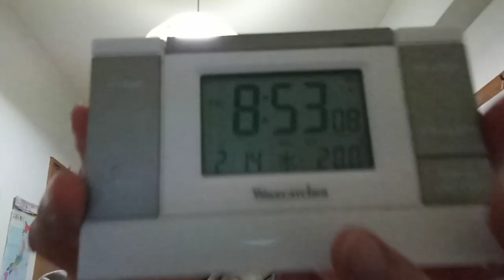バレンタインデーの一件。結局これが結果。本当の事を記載しようとしても顔を取られる。だから本音とは違う文章をこちらに記載しています。２０２４年２月１４日